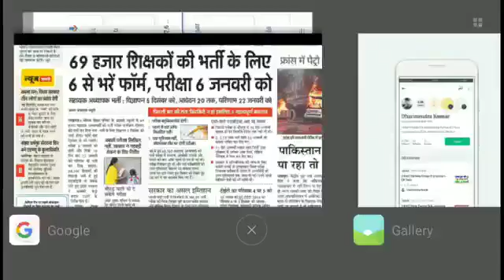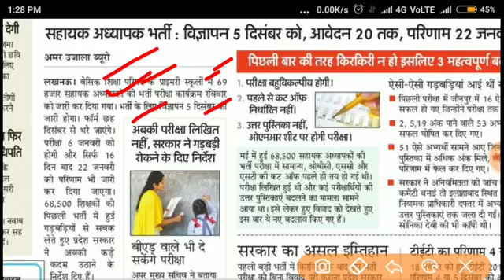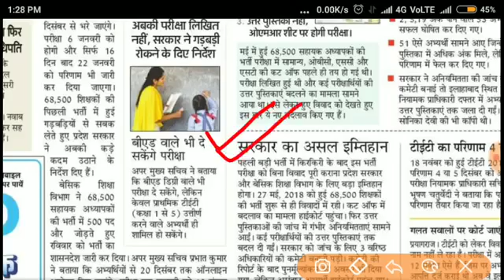शिक्षको की सीदी भर्ती 69000 notification जारी